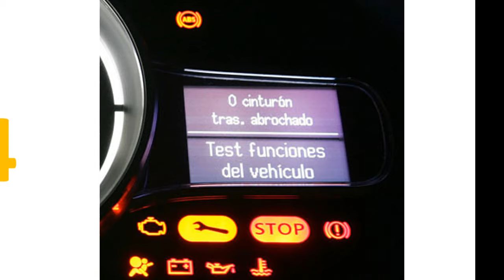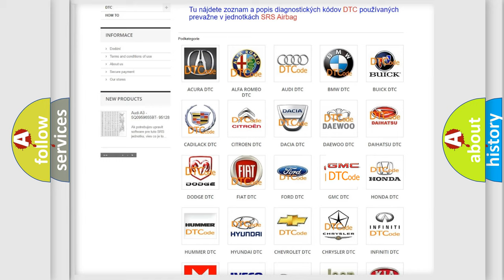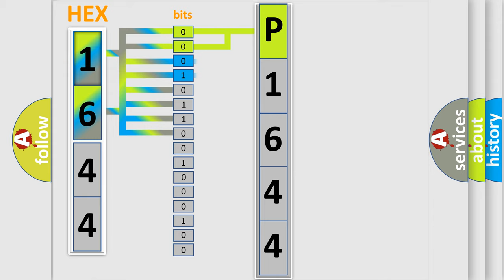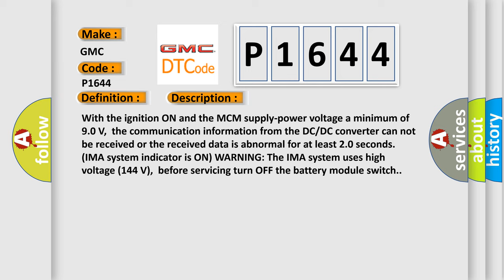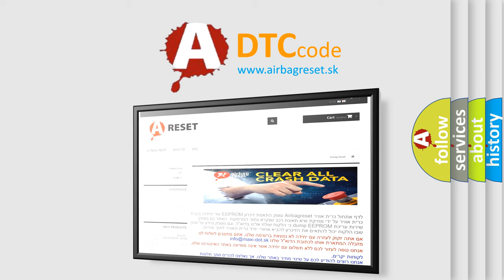DTC GMC P1644 Short Explanation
Contents:
0:21 Basic DTC analysis according to OBD2 protocol standard.
1:48 Insight into programming
2:58 A diagnostically understandable description of the Diagnostic Trouble Code
3:05 Basic error definition

Make:
GMC
Code:
P1644
Definition:
Motor Control Module (MCM) Lost Communication with DC-DC Converter (HYBRID MODELS)
Description:
With the ignition ON and the MCM supply-power voltage a minimum of 9.0 V,the communication information from the DC or DC converter can not be received or the received data is abnormal for at least 2.0 seconds.(IMA system indicator is ON) WARNING: The IMA system uses high voltage (144 V),before servicing turn OFF the battery module switch.
Cause:
 Poor connections or loose terminals at the DC-DC converter and the MCM Faulty +B connector on the DC-DC converter Blown fuse "Open" or "Short" circuit between the DC-DC converter and the MCM Faulty DC-DC converter MCM may need to be updated with the latest software Faulty MCM